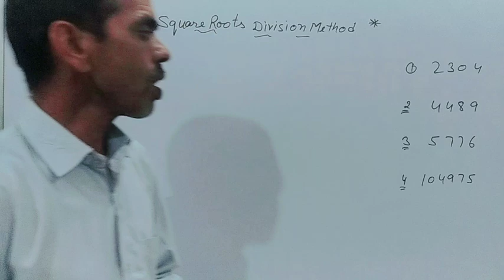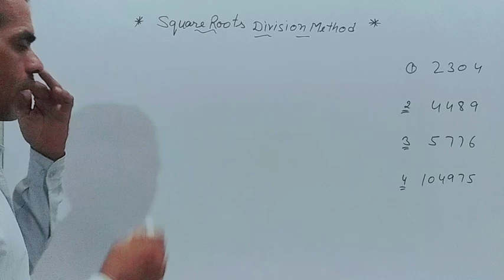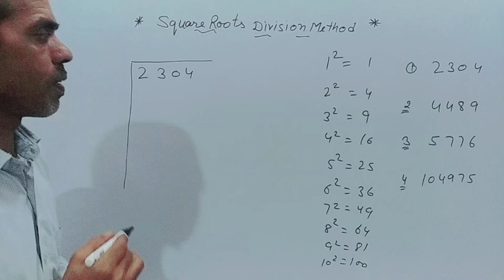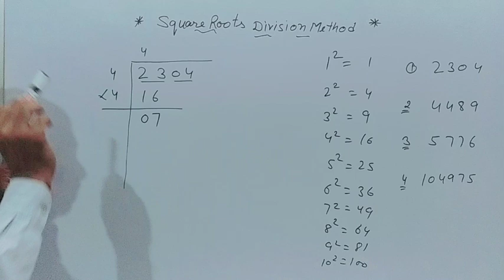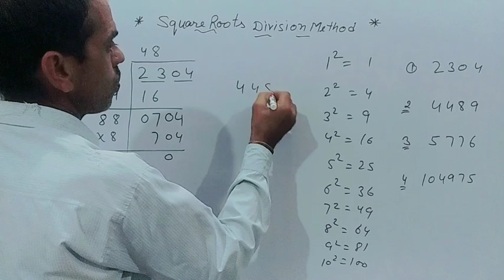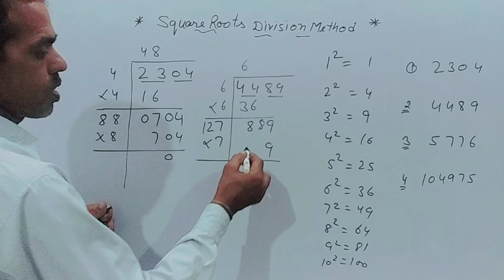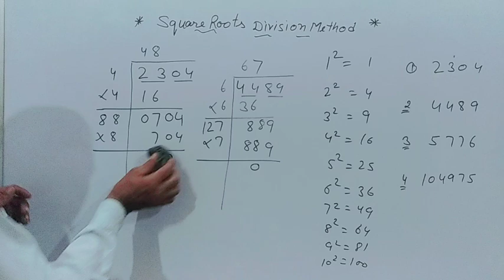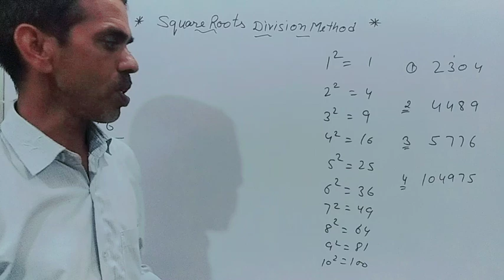long division method|squares by division method|squareroots class 8th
Square Root By Long Division Method  | Squares and square roots class 8th | Division Method |

square roots long division method
square root by long division method
square root division method
,square root,squares and square roots
how to find square root by long division method
,square roots,
square root long division method
,long division method for square root
,square and square roots
,division method,
,how to find square root,square root trick